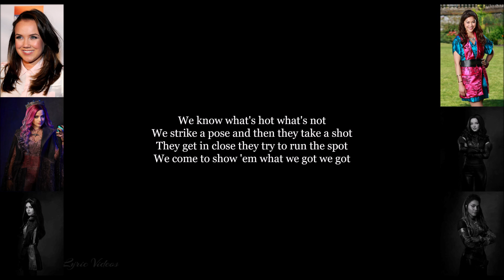Descendants Good Is The New Bad Lyrics Video